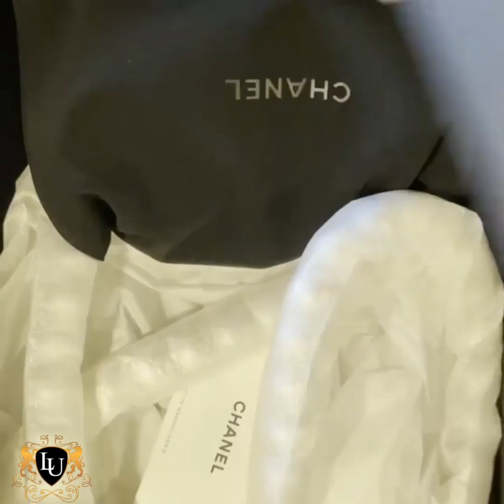CHANEL Bag Haul | Chanel Sandles| Chanel Sneakers | Luxury Unboxing| Luxury Videos